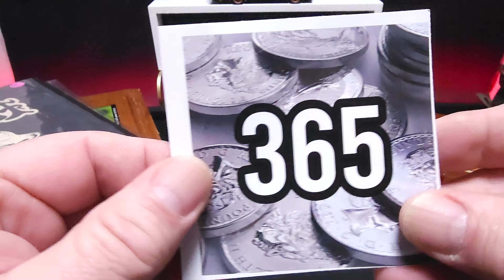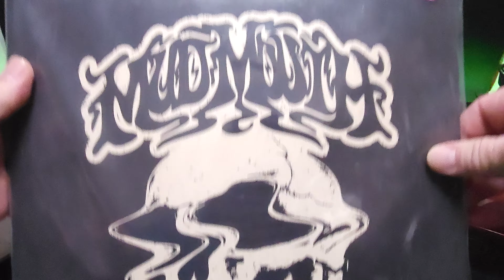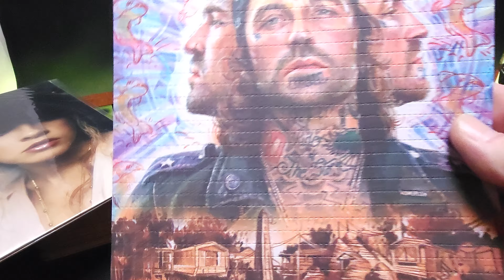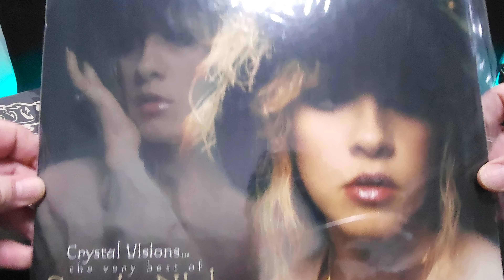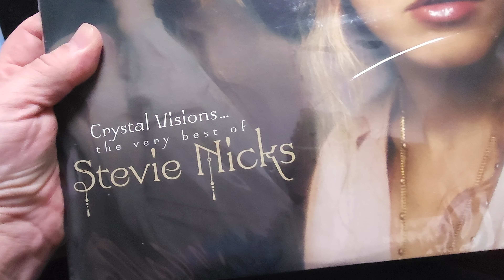Do My Other Collections Have Any Value? Plus an International Mail Call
Do my other collections have any value? Plus, an international mail call from the one and only ‎@365DaysofSilver  .Y'all know who I'm talking about. I also talk about value in things within my other collection. Well, my vinyl and hot wheels. @365DaysofSilver